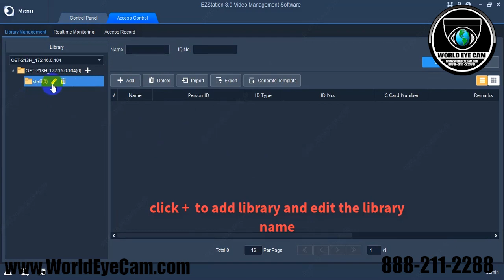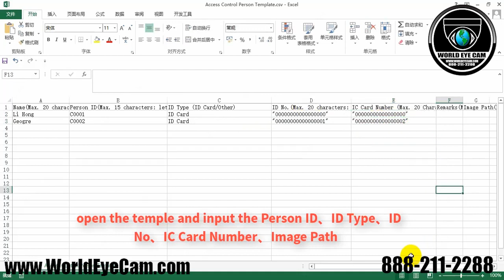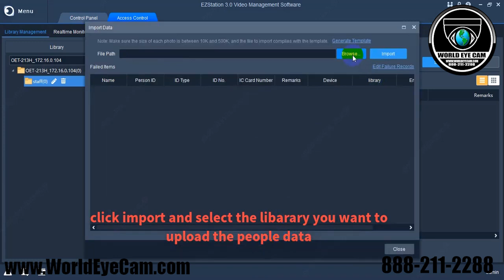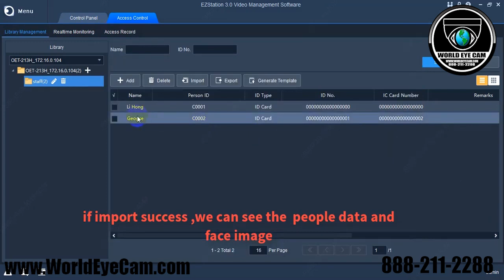World Eye Cam - How to Import the People Data into OET from Ezstation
We believe the quality of our products and client list speaks for itself. Still, it's also nice when valued clients share their thoughts. We're proud that the majority of our business comes from referrals passed with confidence to colleagues and friends.

WorldEyeCam will provide you with a professional cost analysis for any CCTV Security System on our site. Let us comparison shop with you in order to find the best option for your budget and knowledge base. Our equipment is top of the line with the most up to date technology available. Our DVR systems and security camera units are tested by all manufactures and installer approved for quality. We have full confidence once you have done business with us you will be back for the unparalleled service and support. There are no contracts or monthly fees with any WorldEyeCam purchase.

Worldeyecam, INC
24551 Raymond Way, Suite 270
Lake Forest, CALIFORNIA 92630 United States